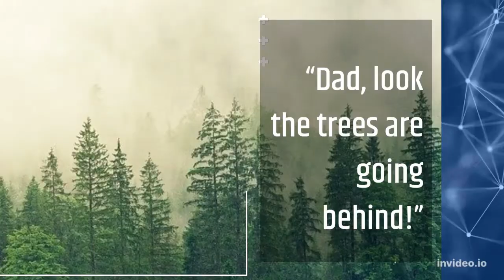Motivational Story | Perspective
Every single person on the planet has a story. Don’t judge people before you truly know them. The truth might surprise you.

Get Copywrite free music, Thumbnail creation and many other SEO support from TubeBuddy